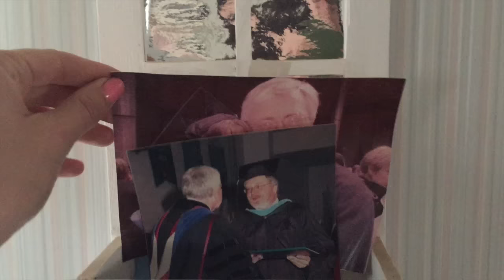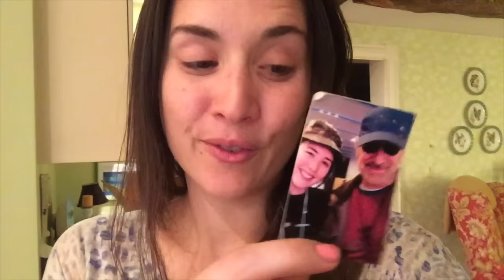The day I've been waiting for [VLOG 35]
Finally visited my Grandpa!